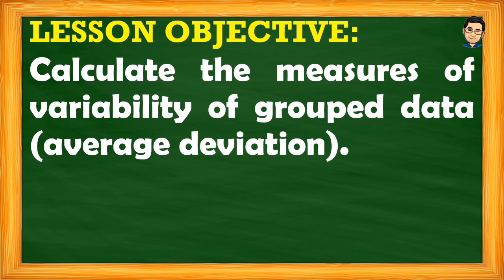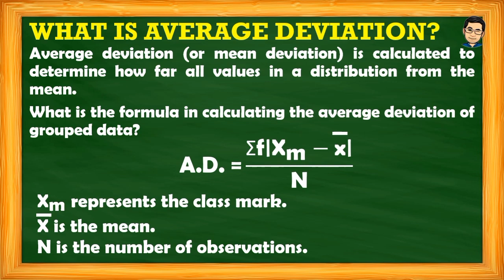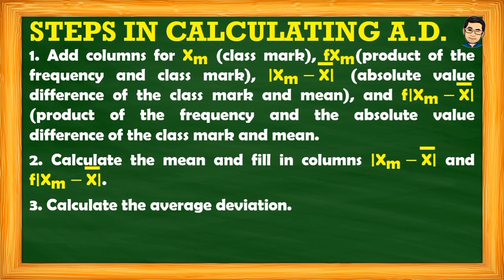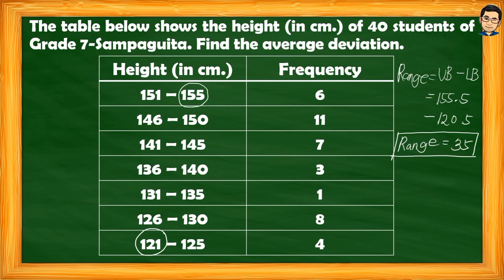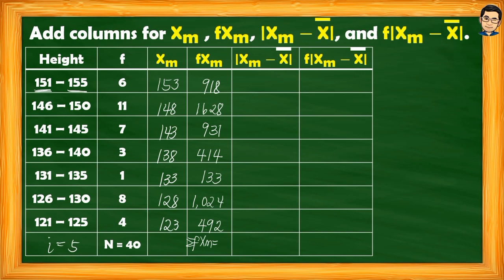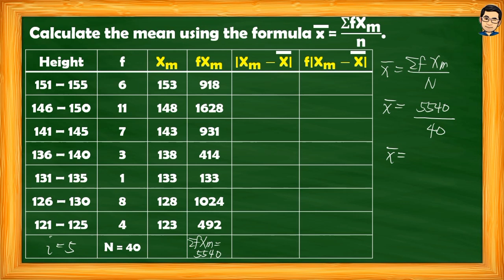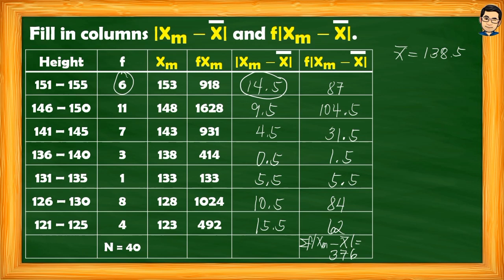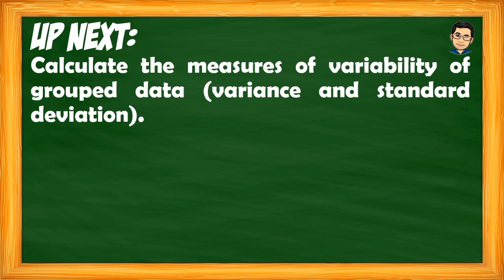AVERAGE DEVIATION OF GROUPED DATA | MATH 7 | QUARTER 4 - WEEK 7